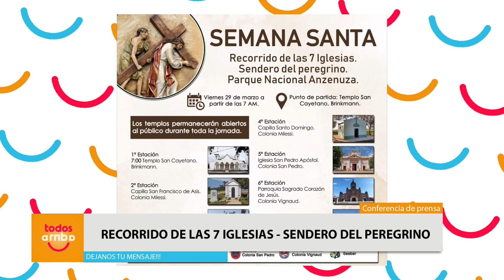Programa de Semana Santa en Brinkmann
Lic. Mauricio Actis - Intendente Brinkmann
Daniel Maini - Párroco
Celia Giorgis - Intendente Seeber
✅ Recorrido de las 7 Iglesias - Sendero del Peregrino
El Gobierno de la Ciudad de Brinkmann invita a participar del Recorrido de las 7 Iglesias - Sendero del Peregrino, evento previsto para este fin de semana. Por su parte la Parroquia San Juan Bautista informa los horarios para misa en la Semana Santa.